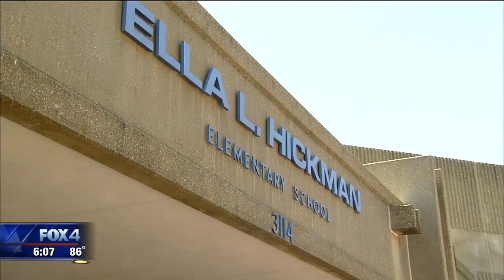Students mourn Garland ISD fifth grader's death